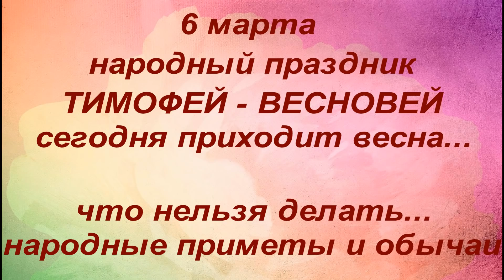6 марта народный праздник Тимофей- Весновей.Приход весны. Именинники дня.Народные приметы и традиции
6 марта по церковному календарю почитается святой Тимофей, которого в народе называли Весновеем. Считается, что с этого дня весна приходит, ее Тимофей-Весновей приносит. А приметы на 6 марта предупреждают о том, что категорически нельзя делать в этот праздник.